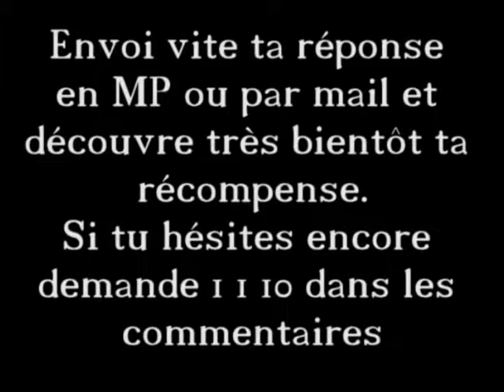Cékoikifélui N° 217